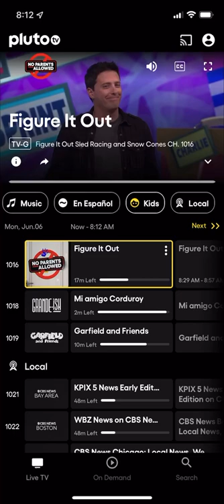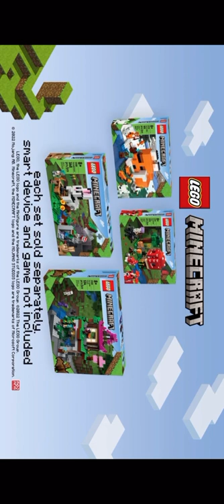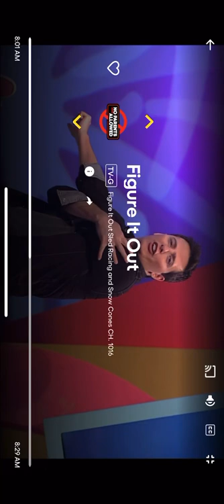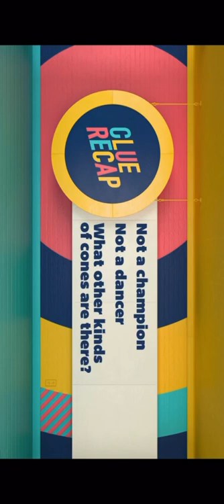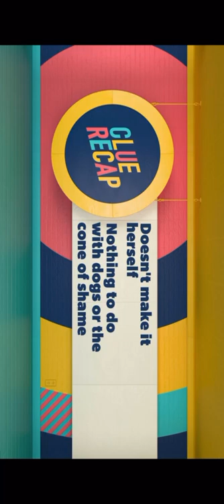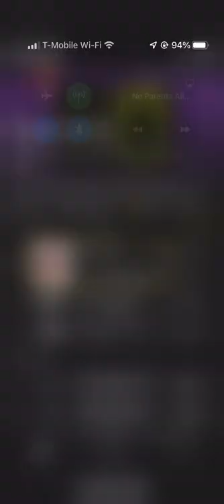Figure It Out - Gigi Harris (Sno-Cone Eating Baton Twirling Stilt Walker) (2012)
The episode isn’t lost, but clips/episodes of the 2012 version of figure it out aren’t really available unless you buy the episode

This was my favorite Figure it out episode and I hadn’t seen it in nearly 10 years